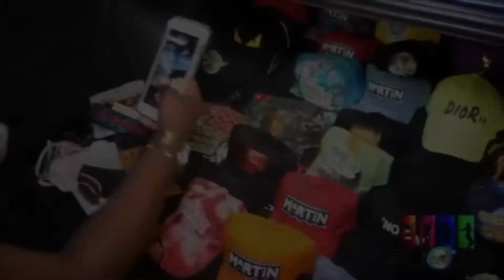Tune in to our interview with @_therealmelodygad hottest upcoming island artist in Orlando, FL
Episode 12: Pull Up On The Scene pulled up on one of the biggest upcoming island artist  @_therealmelodygad in Orlando, FL. We hanged out and vibe to his new music 'Rookie & The Vet Vol3'.

Powered by: @XclusiveRecords